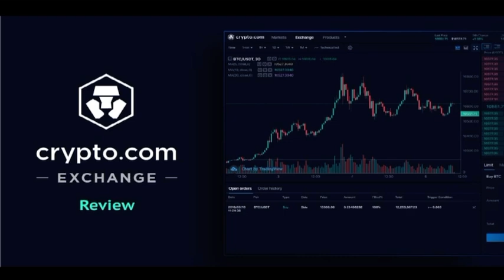Como RETIRAR Dinheiro Da Cripto.com Sem SSN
Neste vídeo, vou te ensinar como retirar dinheiro da Cripto.com sem precisar de um SSN. Aprenda todo o processo de forma simples e rápida!